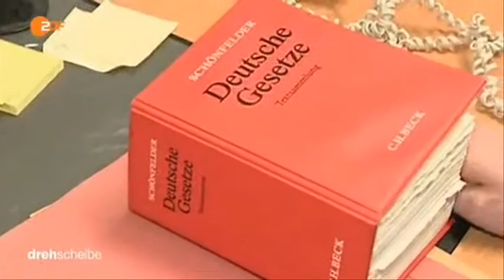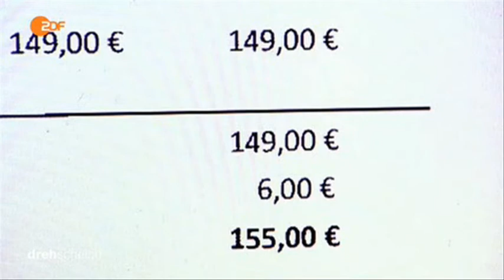2261 zlodii 140407 dde 436k p5v11 20 40